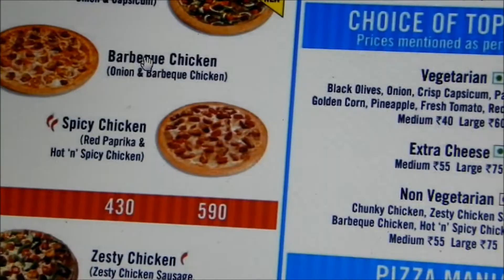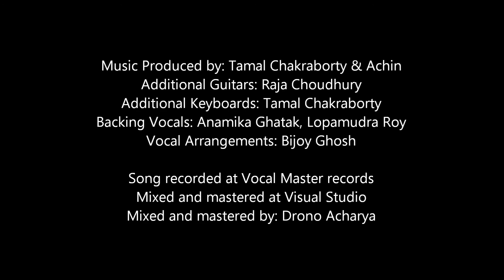Megh Medur Mon, Chorabali album, Turup - A bengali musical band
This is a song of a Bengali band 'Turup' from their second album 'Chorabali'.